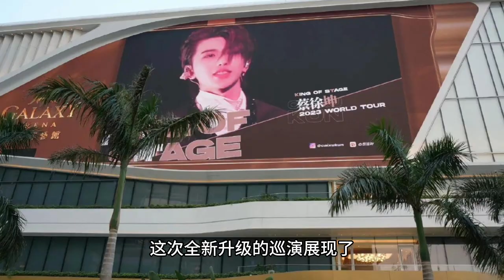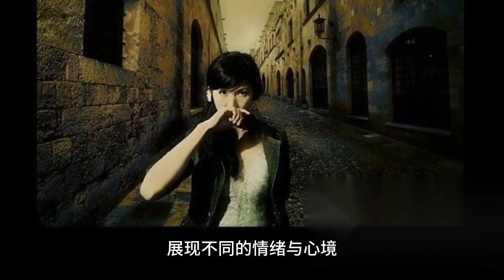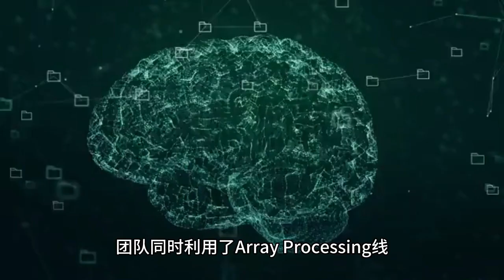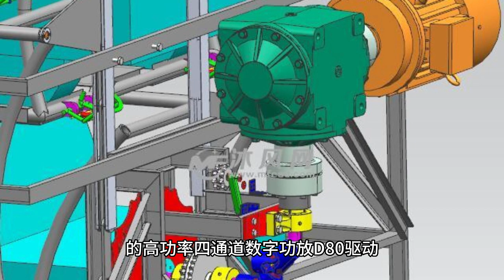The first Chinese-speaking singer in Macau's new venue to sing the behind-the-scenes of the first st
Under the eager anticipation of thousands of fans, the first stop of KUN 2023 WORLD TOUR was held in Macau, China on June 3 at Galaxy Macau!

The Galaxy Arena is the newest and largest indoor arena in Macau, and Kun Cai is the first Chinese singer to perform there. This newly upgraded tour shows the unique charm of KUN-style music aesthetics, presenting fans with a passionate and unique audio-visual feast, making the whole concert one of the hottest topics of the night.

He has always been known for his superb singing and dancing strength, so that more netizens see the ultimate pursuit of stage art, from the stage set, lighting, sound to clothing and chemistry are all carefully designed, deservedly for the stage.

Audio system

This tour continues to use the original music concept of "Enchanted", which Cai XuKun has incorporated into the mysterious theme, in the six different chapters of "Me Obsessed", "Zany Lost", "Affection Enchanted", "Allure Enchanted", "Energy Enchanted" and "Encore", progressively showing different emotions and states of mind with different thematic styles. The new and upgraded performance and creativity will make the extremely shocking audio-visual feast to be unrestrained.

Cai XuKun as one of the leaders of the internal entertainment top stream, the concert site sound reinforcement protection is also the focus. The live sound reinforcement is a highlight of the concert night, with the perfect performance effect of Cai Xukun and the band is amazing. The sound reinforcement equipment used German professional sound reinforcement brand d&b audiotechnik products, to enhance the musical level and texture of the live performance, and Cai Xukun's voice and performance is very suitable for the audience to bring a very unforgettable concert experience.

The sound design team used the left and right channel design, using a total of 36 KSL8 as the main stage sound reinforcement, and added six SL-SUBs each as the main amplified subwoofer array. The ground also stacked 12 KSL-SUB subwoofer stacked in front of the stage as a low-frequency array, with d & b unique cardioid directional characteristics, can avoid the back of the speaker to generate excess sound energy, effectively reduce the reverberant sound field excited by the low-frequency region, and provide accurate low-frequency reproduction capabilities. Side complementary sound used left and right 10 KSL8 and 6 KSL12.

In addition, due to the large area of the venue to take care of the audience's sense of hearing in the back, the concert deployed four groups of delay towers in the middle of the arena, the left and right delay towers are each composed of four KSL8 and two KSL12; the other two groups of delay towers are each composed of four KSL8 and two KSL, to ensure that the audience in the back of the corner can get the general sense of hearing C, the team also used the Array The team also utilizes the Array Processing line array sound field re-optimization technology to obtain a smooth and consistent frequency response, so that the target area sound field is optimized and accurately covered, and the drop from the front row to the last row does not exceed 6dB.

KSL is a full-band directivity control of large line array speakers, as SL-series with the latest sound reinforcement technology design, the maximum sound pressure level of 145dB, band directivity control to 54Hz, and 80 ° / 120 ° horizontal coverage of the audience area, to ensure that each audience can hear the real sound from the stage, in the large venue performance is particularly good, the sound of the night on stage Precise coverage of the audience area, and the stage behind the speakers are not subject to too much acoustic radiation interference, the top sound reinforcement technology adds often makes the performance effect to a higher level, and can easily handle any type of large performances. For the entire venue to provide enough large dynamic sound pressure demand, while there is enough dynamic margin, surging shocking sound, so that the entire venue sound clear and uniform, feel full of energy.

The front of the complementary sound on the use of eight Y7P, this speaker has a strong diffusion, to provide effective energy supplement for the front of the audience area. All speakers in the system by 40 d & b original high power four-channel digital amplifier D80 drive, to ensure that the system has the maximum dynamic margin, to ensure that the entire performance has a continuous stable and high-quality performance.

Audio equipment and system list

ArrayProcessing line array sound field re-optimization processing technology: to achieve the consistency of the whole field tone, control the sound energy distribution

ArrayCalc simulation software: sound field design, simulation, provide installation data, etc.

R1 remote control software: remote control, m